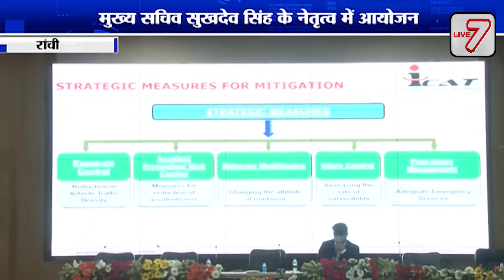Ranchi : सीएस सुखदेव सिंह के नेतृत्व में सड़क सुरक्षा को लेकर कार्यशाला का आयोजन, आधिकारियों को...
रांची : सीएस सुखदेव सिंह के नेतृत्व में सड़क सुरक्षा को लेकर कार्यशाला का आयोजन, आधिकारियों को...